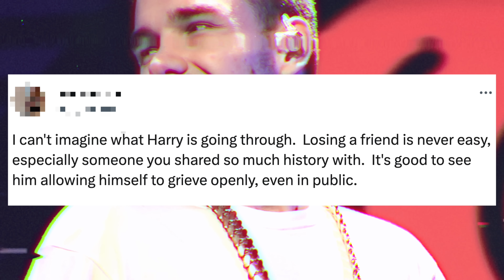Harry Styles BREAKS DOWN and CRIES At Liam Payne's Funeral In Wolverhampton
Harry Styles has gotten emotional and even cried at Liam Payne's funeral.